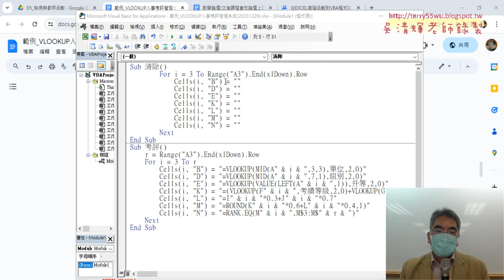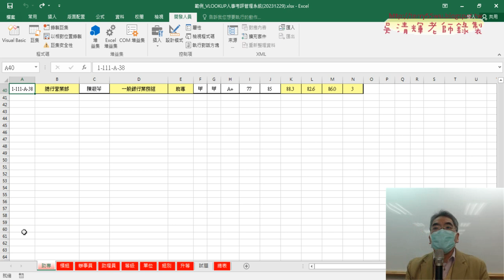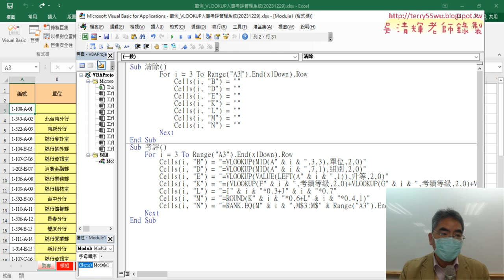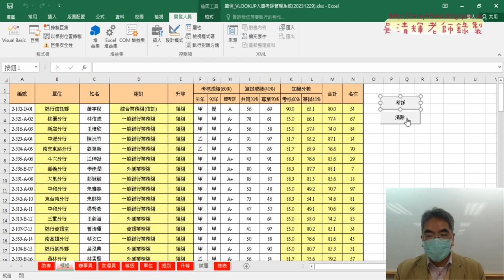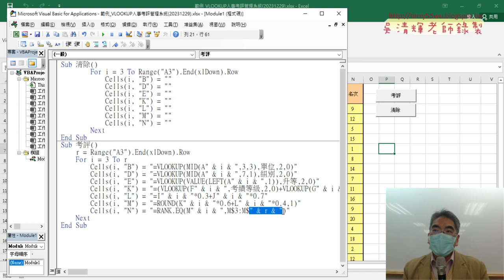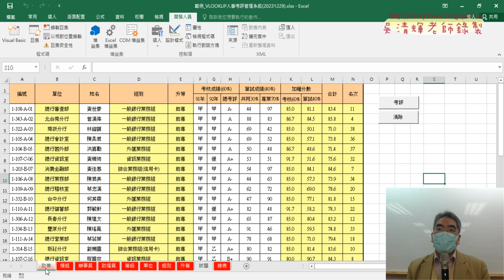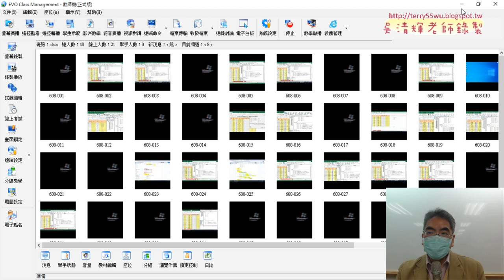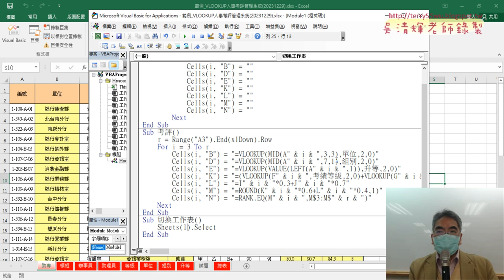04 將按鈕複製到其他工作表與切換工作表程式